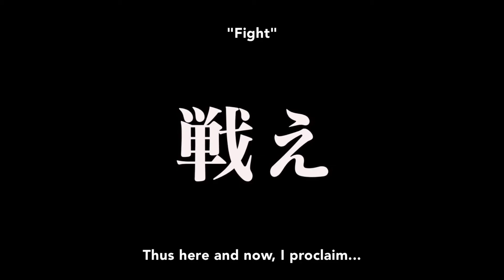Attack on Titan new season 4 Trailer. Best Anime 2020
Attack is back best anime attack on Titan season4.